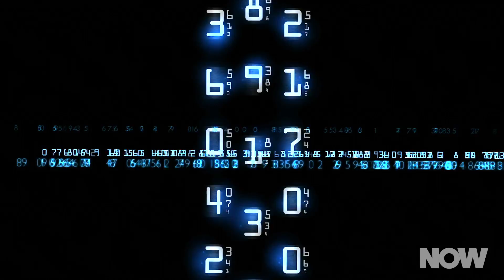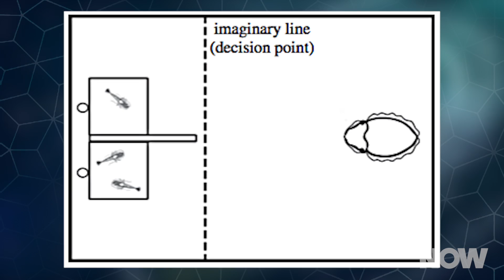Cuttlefish Can Count to Five | HowStuffWorks NOW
Cuttelfish had number sense, giving them the math prowess of a primate or infant human, so chew on that -- and maybe don't chew on cuttlefish when they're on the menu.